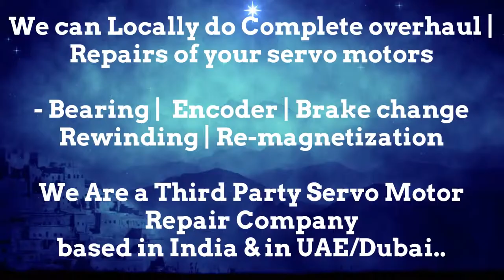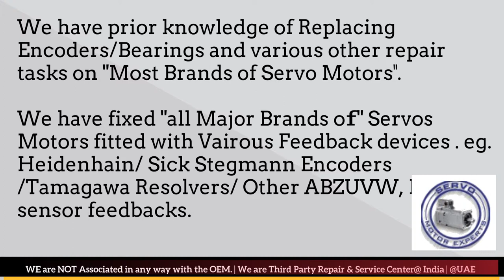Bautz Drive Servo motor Dubai Encoder Resolver Heidenhain Repair UAE Oman